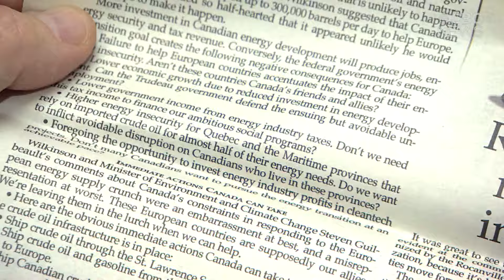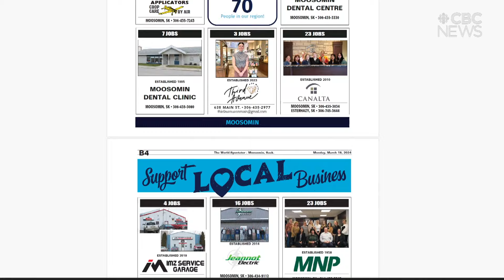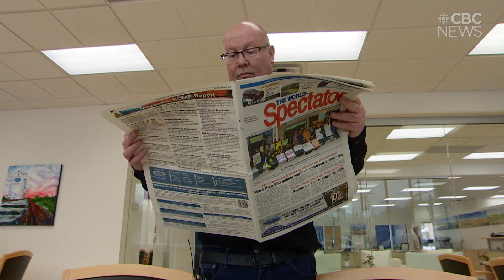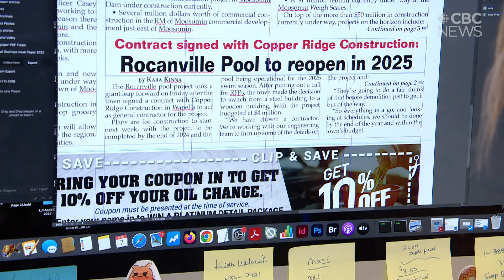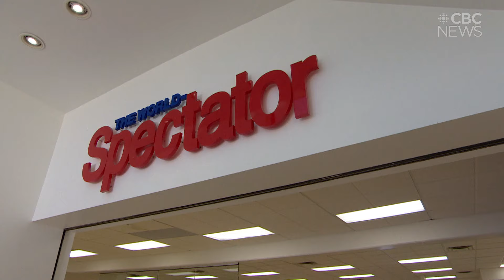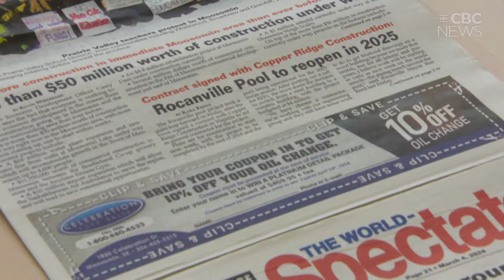Small town weekly newspapers turning the page and thriving against a digital world of competition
There's no question the media industry in this country has seen its share of challenges recently. From cuts and closures to news blackouts on Facebook and Instagram. But there's a unique challenge for the small, weekly newspapers that dot our province. Many of the communities they serve are becoming smaller and smaller. Making it harder and harder to stay alive.
But some of these papers are turning a page and they're not just surviving but thriving.